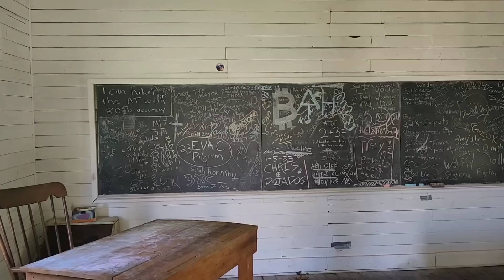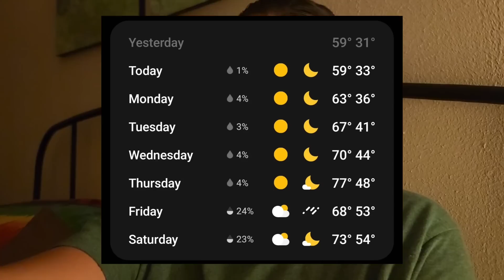Marion, VA Was Too Fun, So I Went Back 🤪 | Appalachian Trail Thru-Hike 2023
Day 32
April 9
VA 670 to US Route 11
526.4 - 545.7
19.3 miles

Hiking Shirt
Long Sleeve - Columbia

Bluetooth Thermometer
Compression Sack